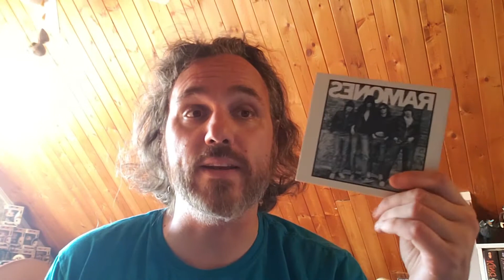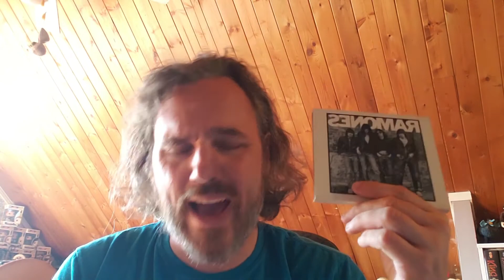Album Review 152 - Ramones - Ramones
Let's dive into the heart of Punk Rock with a true classic.